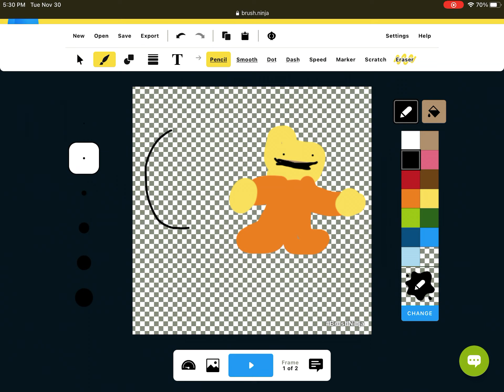Wut is dis